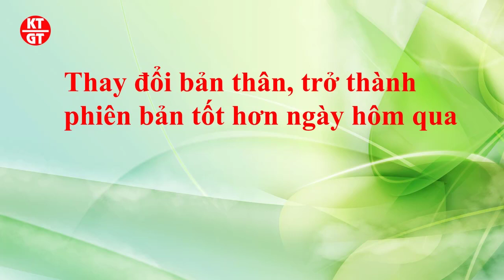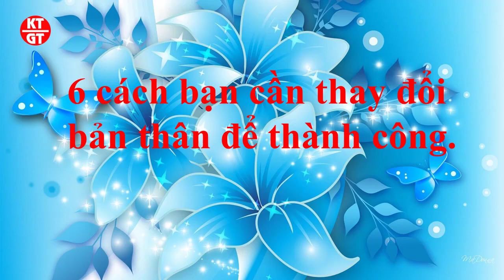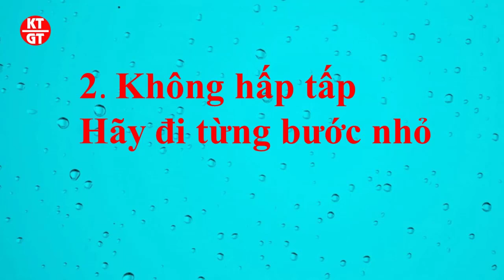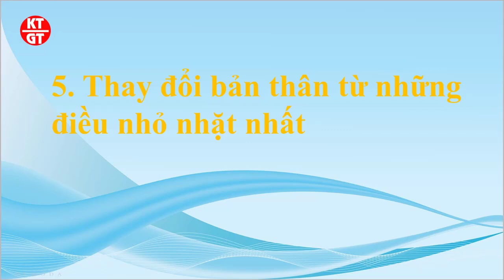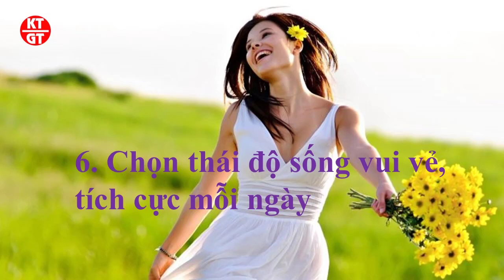Thay Đổi Để Thành Công| Thay Đổi Bản Thân Để Thành Công| Kiến Thức Và Giải Trí - KT&GT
Thay Đổi Để Thành Công.
Thay đổi tư duy để thành công.
Thay đổi bản thân để thành công.
VIDEO VỀ PHÁT TRIỂN BẢN THÂN KHÔNG THỂ BỎ QUA:
6 Cách Thay Đổi Để Thành Công, trở thành phiên bản tốt hơn ngày hôm qua.
Bạn muốn thay đổi bản thân nhưng nên bắt đầu từ đâu? Liệu bạn đã bao giờ nghĩ rằng sẽ thay đổi bản thân mình hay chưa và làm sao để thực hiện điều đó? Thật ra thay đổi không phải là điều gì quá to tát mà chính là một lựa chọn của bạn mà thôi. Video này sẽ giúp bạn khám phá 6 cách thay đổi bản thân để thành công hơn, tự tin hơn trong cuộc sống, trải qua một cuộc đời đầy ý nghĩa.
Vì sao bạn cần phải thay đổi bản thân?
Không ai trong chúng ta là hoàn hảo cả cho nên mỗi người luôn cố gắng để bản thân ngày càng tốt hơn. Thay đổi bản thân giúp chúng ta nhận ra được giá trị, năng lực trong nội tại của mình chưa được khám phá trước đó, từ đó phát huy theo chiều hướng tích cực, đưa tới những thành công trong công việc và cuộc sống.
Nhiều người ngại thay đổi bởi vì họ cho rằng hiện tại đã ổn rồi nhưng không biết cái ổn của họ chỉ là tạm thời, mọi thứ luôn biến chuyển, hôm nay bạn ổn còn ngày mai, ngày kia và tương lai thì sao. Cho nên nếu không thay đổi thì sẽ bị thụt lùi về sau và dần dần đánh mất phương hướng.